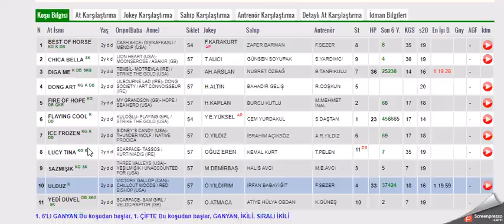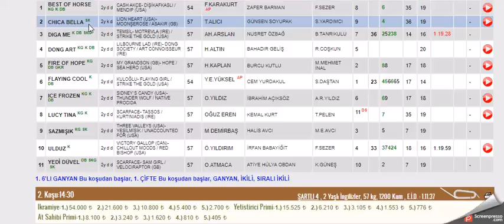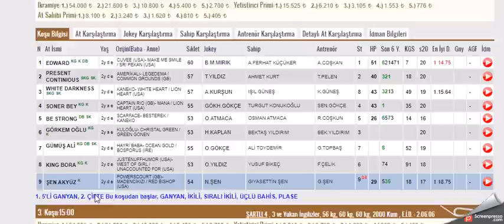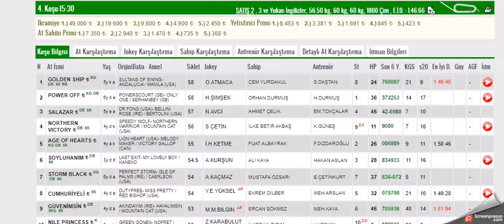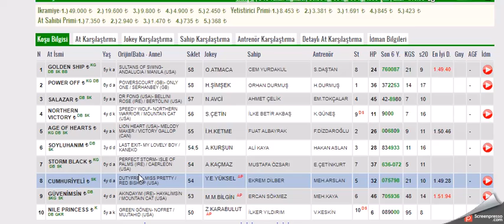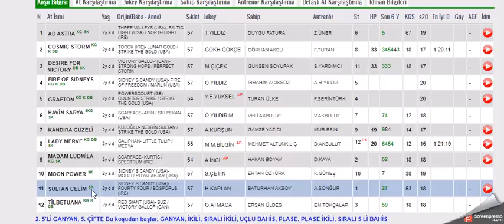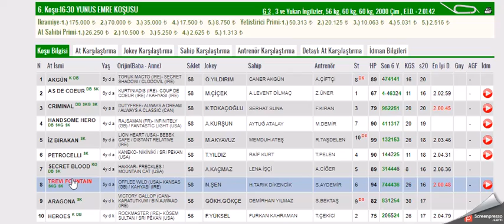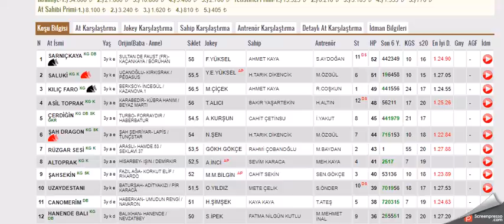10 EYLUL 2021 BURSA 1. VE 2.ALTILI GANYAN TAHMINLERI-TJK AT YARIŞLARI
#10 EYLUL 2021  BURSA 1.6'LI GANYAN TAHMİNİ
#10 EYLUL 2021 BURSA  ikinci 6'LI GANYAN TAHMİNİ
#10 EYLUL 2021 BURSA  6'LI GANYAN TAHMİNİ Yabancı, at, yarışı, tahminleri,
#10 EYLUL 2021 BURSA at yarışı tahminleri,
#10 EYLUL 2021 Çarşamba cuma Pazar  İSTANBUL altılı ganyan tahminleri,
tjk 10 EYLUL 2021 BURSA at yarışı yorumları,
#10 EYLUL 2021 istanbul altılı ganyan yorumları,
#10 EYLUL BURSA 2021 İSTANBUL altılı tahminleri,
#10 EYLUL 2021 Cumartesi pazar cuma     akşam at yarışı tahminleri,
#10 EYLUL 2021 cumartesi pazar  çarşamba cuma pazar  BURSA  altılı ganyan yorumları,
# BURSA KOŞULARI,
AKŞAM YARIŞLARI,
yabancı yarışlar,
tjk yabancı,
yabancı yarış tahminleri at yarışı tahmin,
tjk BURSA altılı ganyan yorum,